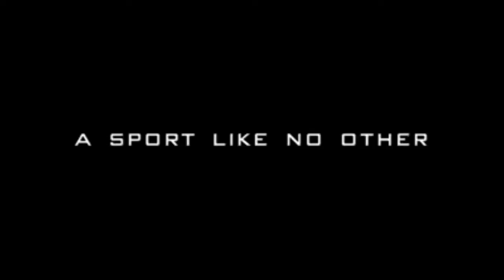Promo Trofeo Cittadella dello Sport - Ciclocross - Cinquale 18 Dicembre 2016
Il video promo della gara di Ciclocross del 18 Dicembre 2016 a Cinquale di Montignoso